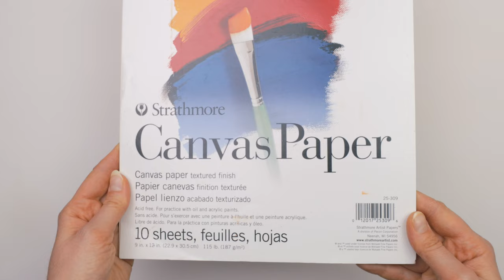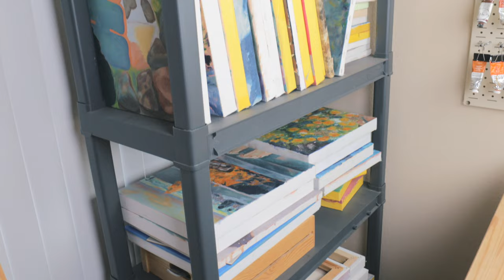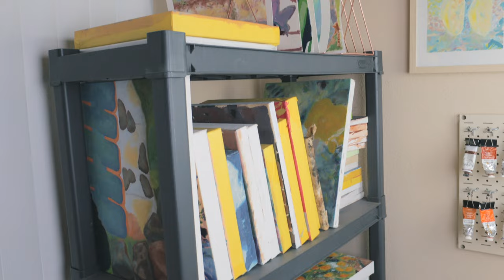How to MAKE ART in a Small Space | Tiny Art Studio Setup Tips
Welcome! ✭ We are talking all about how to paint when you live in a tiny apartment or space. Maybe you share your space with roommates, kids, a partner, pets, or all of the above! It can be super challenging to make art when you feel cramped, tight on space, and there's a lot of noise or chaos happening in your place. I have a few awesome tips here that have helped me - as I've lived in a tiny apartment for about 5 years now and I have been able to regularly create. It's not easy and I share your pain, but I'm here to tell you that it's absolutely POSSIBLE to be an artist anywhere and to set up a mini studio on a budget.